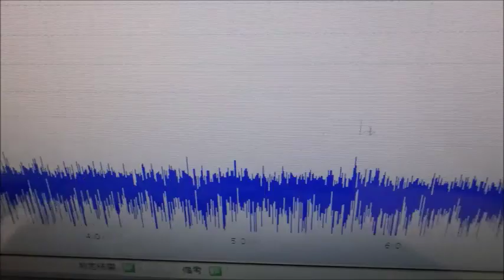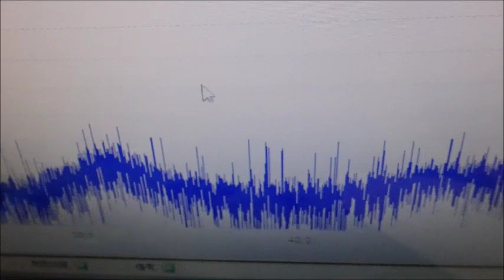音圧測定・解析に基づいた、超音波のコントロール技術 ultrasonic-labo